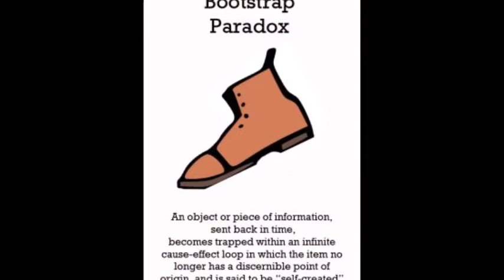DARK Season 3 ULTIMATE THEORY! | THE TIME LOOP LIVES ON! | Ending Explained, Theories, Netflix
Not just another "Dark" Theory video, but THE "Dark" Theory video for Netflix's "Dark." Confused by the ending of season 3 of the Netflix show "Dark?" You will finally understand why I believe THE TIME LOOP LIVES ON! and this was all apart of the plan all along.

Thanks!

- Brent, The Middle Man